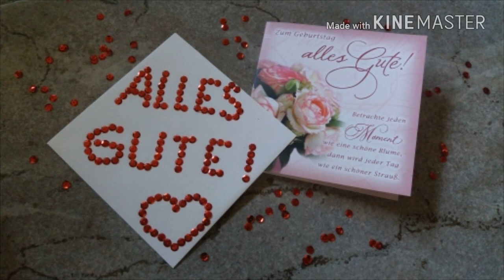Geburtstagskarten - Umschlag mit Pailletten dekorieren • DIY * Julebuergerfee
Mit Pailletten auf Hochglanz gebracht.
Für eine Grußkarte die man persönliche abgibt oder einwirft.